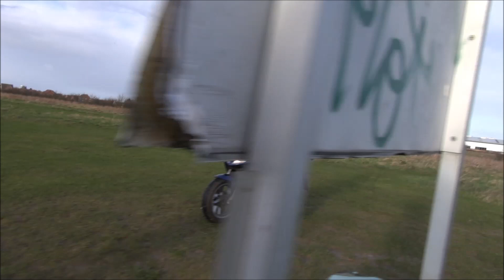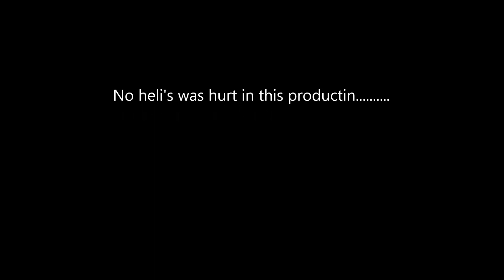RC Heli Showdown Croydon Xmas Event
Rc Heli showdown Goblin 630's, Trex 500's trex 550's, Devil 480, 130x and many more